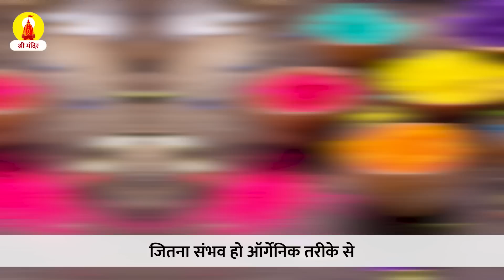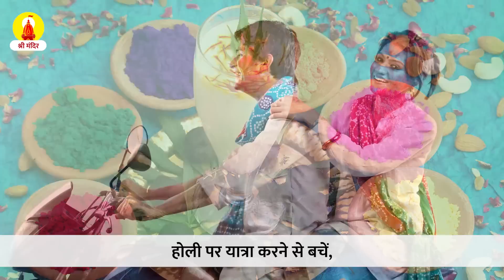सुरक्षित होली के लिए 8 सावधानियां | 8 Things to take care on HOLI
Download Sri Mandir Application